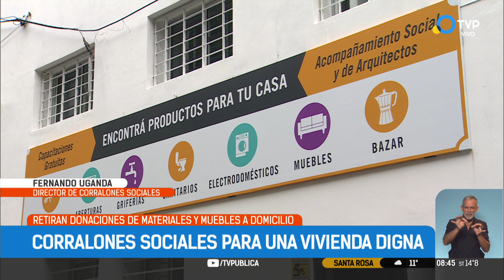Corralones sociales para una vivienda digna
Una fundación recibe materiales en desuso y los ofrece a personas en contexto vulnerable. Cómo funciona el sistema.